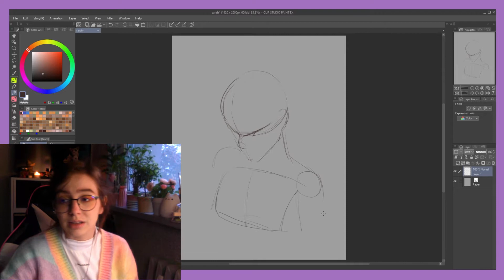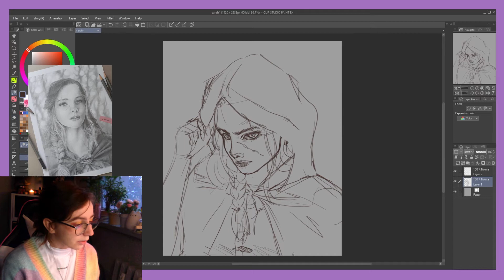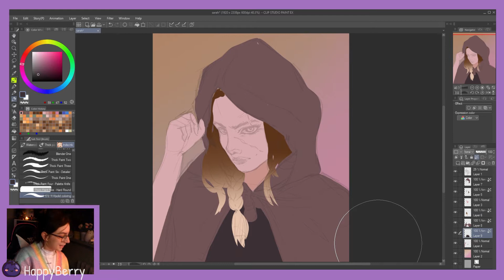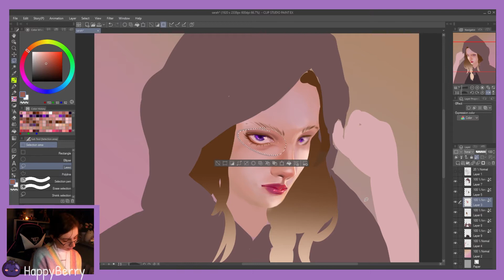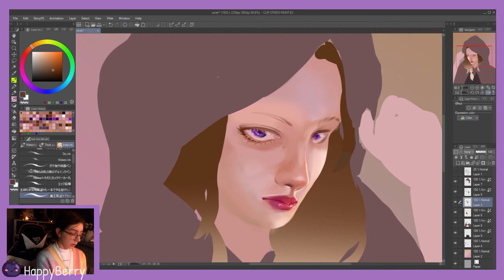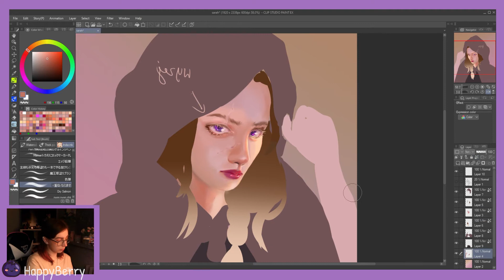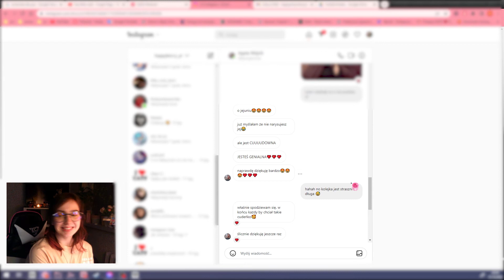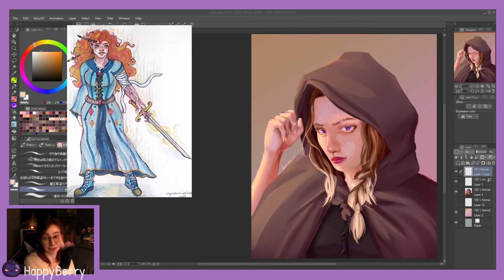💗RYSUJE WASZE OC #9 💗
Dziewiąty odcinek z serii rysowania waszych OC :))
Tym razem trafiła nam się realistyczna OC :OOO

-Zaakceptuj regulamin i wejdź na kanał "oc do odcinka"
-Użyj wzoru, który jest w przypiętych wiadomościach :)))

I to tyle, postaram się odpisać na wszystkie wiadomości, ale jeśli będzie ich zbyt dużo, to proszę o wyrozumiałość hahah

MUZYKA Z OUTRO:

Boom Nation - your love is my drug (8bit slowed)